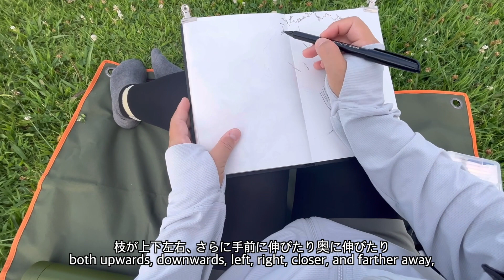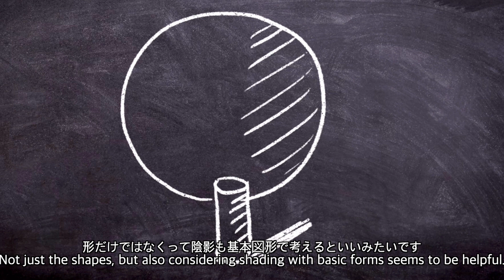【木の描き方】野外スケッチで木を描く方法｜Beginner's Guide: How to Sketch and Draw Trees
今回はケヤキの木をスケッチしました。
木を描くのって結構難しいと思うのですが、皆さんはいかがですか？もっと練習して気軽に木をスケッチできるようになりたいです。

This time I sketched a Zelkova tree.
I think it is quite difficult to draw a tree, how about you? I would like to practice more and be able to sketch trees easily.

📕参考にした本はこちらです。I used this book as a reference.
[学校では教えてくれない風景スケッチの法則]

Contents

0:00 はじめに / Introduction
0:22 アタリをつける/ Sketch draft
1:04 ペン描き / Draw with a felt-tip pen
3:03 おやつタイム / Snack time
3:12 着彩 / Coloring
6:05 完成 / finished work

🗒関連ページ

♫音楽